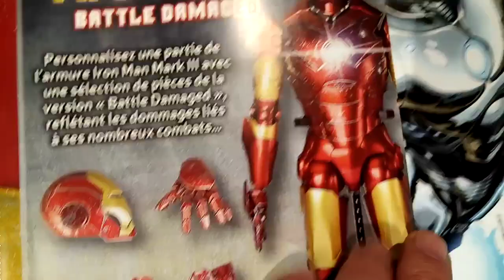Iron Man scale 1/3 Marvel Altaya/Deagostini pack N°101 Battle Damaged!!!!!!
We extend the collection with 20 additional packs, the Battle Damaged version, yeah! ! We start with the helmet of the armor. Pack #101 is the first pack of this Battle Damaged version of Iron-Man's armor; let's continue the adventure...